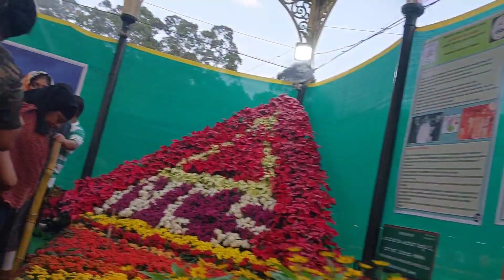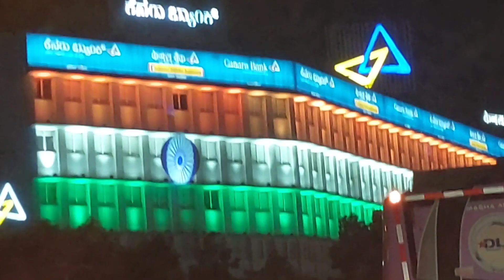Lalbagh flower show Independence Day August 15 2023 ll flower show ll